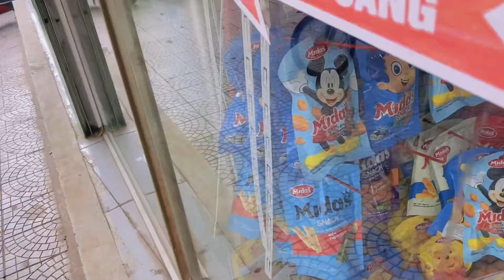Hành Trình Sắm Đồ Cho Cho Bé Hiền Chuẩn Bị Sinh Sẽ NTN